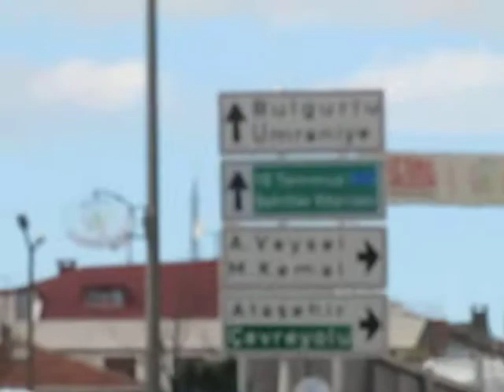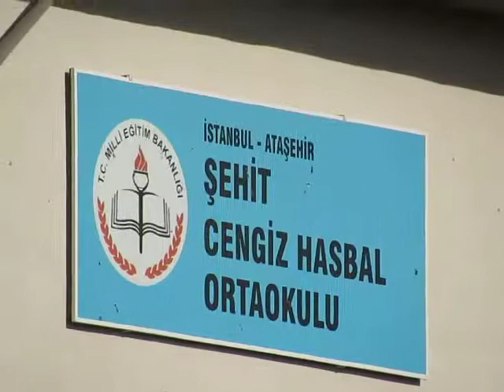Ataşehir Esatpaşa Son Durak civarı 20-Mart 2018